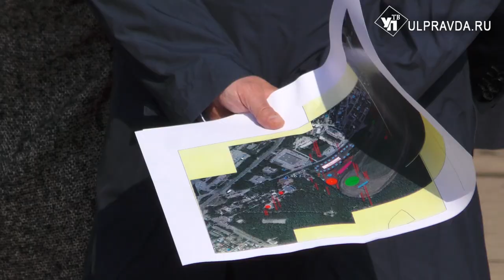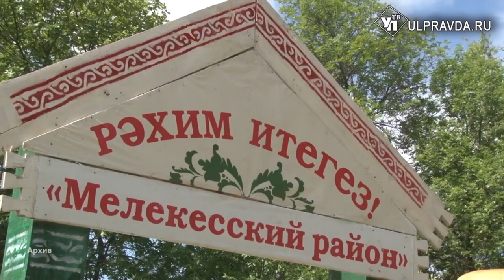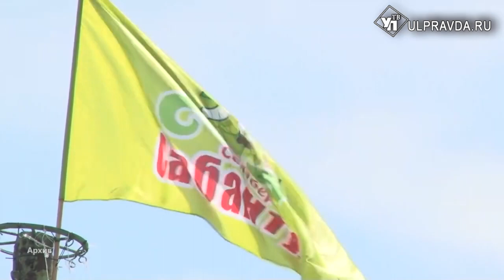От татарбазара до ипподрома. Как Ульяновск готовится к Сабантую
В переводе с татарского — это праздник плуга, день окончания весенних полевых работ. В этом году наш регион отметит его с федеральным размахом.